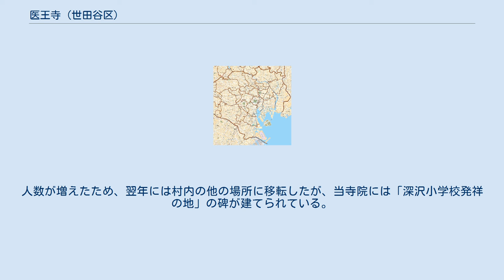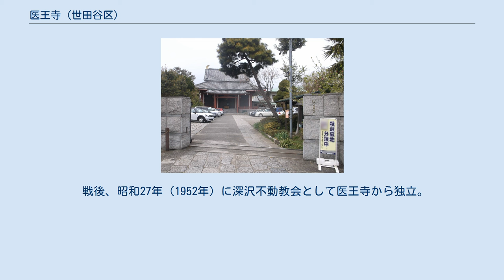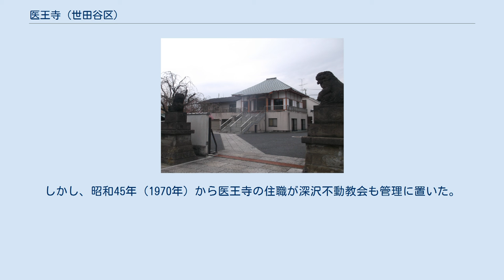医王寺 (世田谷区)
医王寺（いおうじ）は、東京都世田谷区深沢六丁目にある真言宗智山派の寺院。
ここでは医王寺と関係が深い深沢不動教会についても言及する。
 医王寺の山門前にある「深沢小学校発祥之地の碑」 創建は寛永年間と言われている。
開基は谷岡又左衝門尉重久という人物である。
世田谷区等々力にある満願寺の末寺と言われている。
 宝暦11年（1761年）に火災により焼失したが、3年後に再興した。
 明治11年（1878年）3月には医王寺境内に深沢村（当時）村民の為に、荏原第二分校（現在の世田谷区立深沢小学校）が開校した。
人数が増えたため、翌年には村内の他の場所に移転したが、当寺院には「深沢小学校発祥の地」の碑が建てられている。
 なお、境内にはかつては池が二つあったが、昭和7年（1932年）までに消滅した。
 昭和20年（1945年）には戦災にあり本堂などが焼失。
現在の本堂は昭和38年（1963年）に再建されたものである。
 深沢不動教会 深沢不動交差点 深沢不動教会（ふかさわふどうきょうかい・地図）は、医王寺に近接してある不動堂である。
 明治時代になり、当時の深沢村で成田山信仰の機運が高まり、村内にも成田山の本尊を模した不動明王を祀ったお堂を建てようという動きが出た。
 明治31年（1898年）に地元の秋山紋兵衛が発起人になり、村内の多くの人が協力して医王寺の境内仏堂として深沢不動堂が建立された。
 戦後、昭和27年（1952年）に深沢不動教会として医王寺から独立。
しかし、昭和45年（1970年）から医王寺の住職が深沢不動教会も管理に置いた。
平成8年（1996年）に現在の本堂が完成した。
 なお、入口は医王寺とは独立している。
毎月28日の縁日には、大護摩が焚かれる。
 深沢不動前の交差点は、駒沢公園通りと駒沢通りの交差点にあたり、交通の要所にもなっている。